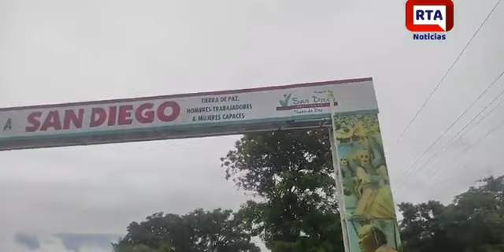AEstaHora EnVivo🔴 desde San Diego, Cesar